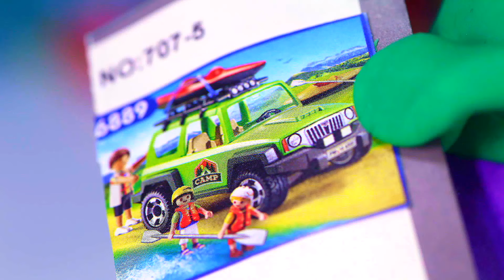DibusYmas cartoon Superhero Play Doh Stop motion videos